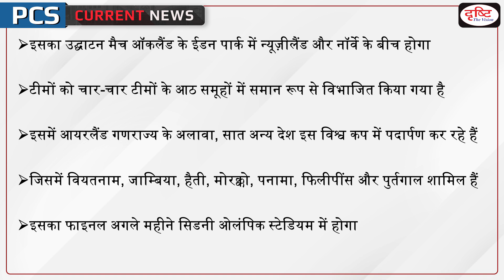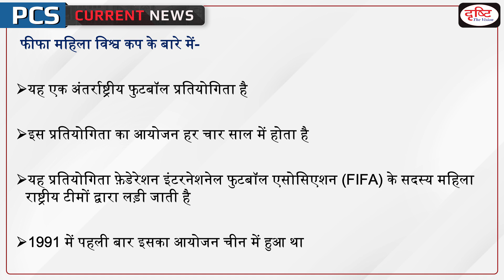Fifa Women’s World Cup 2023 - PCS Current News |Drishti PCS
The biggest FIFA Women's Football World Cup kicks-off in New Zealand and Australia today. The opening match is to be held between New Zealand and Norway in Auckland’s Eden Park today.

1. Videos by Dr. Vikas Divyakriti To

2. Concept Talk- By Dr. Vikas Divyakirti

6. To The Point- Special

8. UPSC PT Prelims Practice Quiz